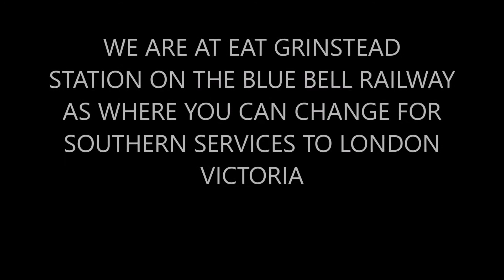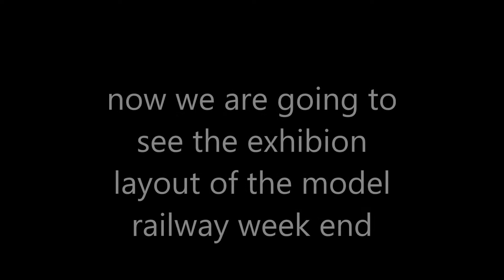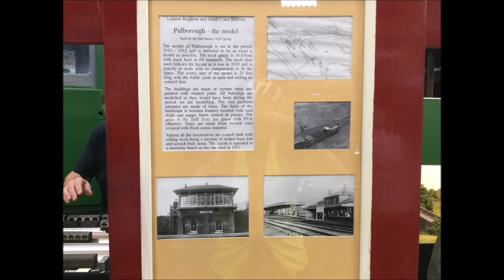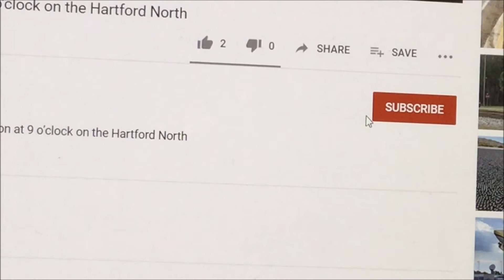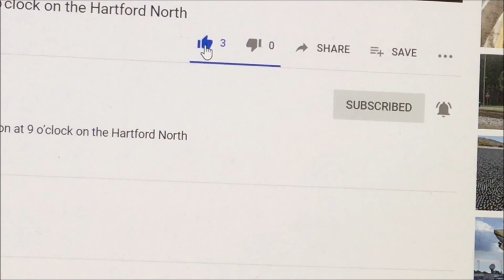BLUEBELL RAILWAY MODEL RAILWAY WEEKEND 31JULY AND 1 AUGUST